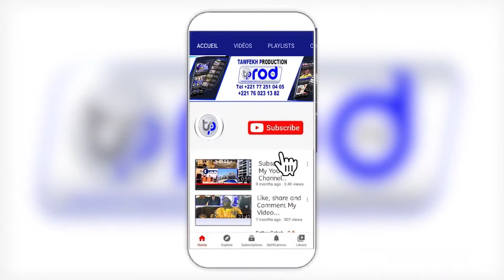Rassemblement à la Place de la Nation Déclaration de Guy Marius Sagna